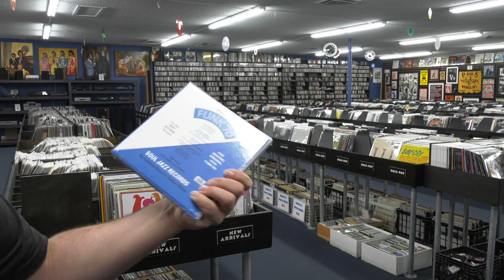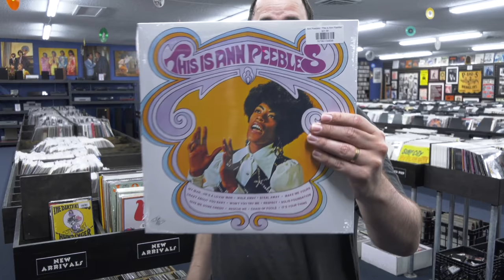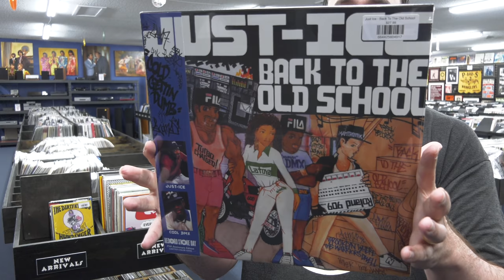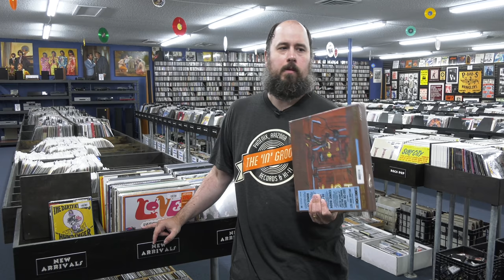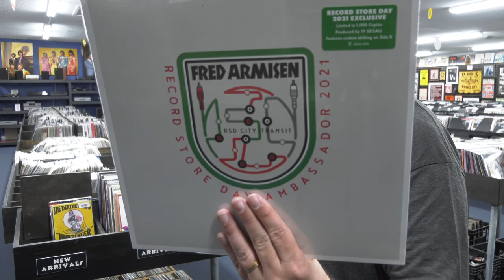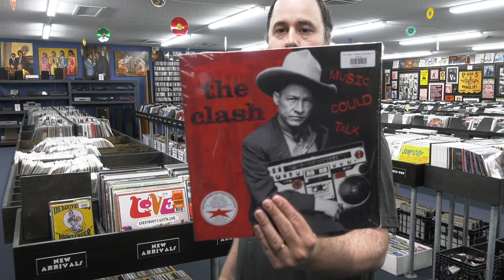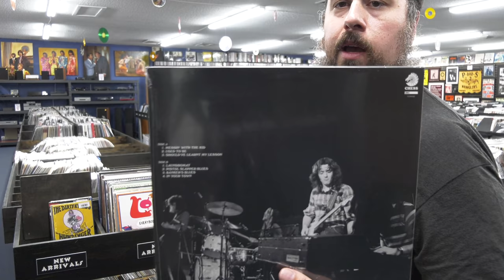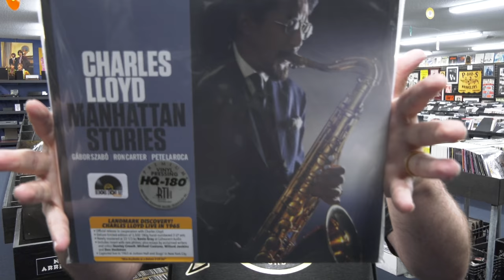Record Store Day 2021 Drop 2 July 17th A Sneak Peek of Almost the whole list *Unboxing* RSD